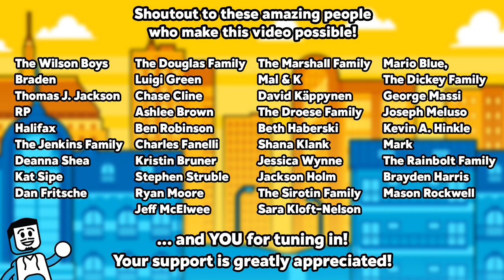The Spooky Finishing Touches! - Animal Crossing New Horizons with Bricks 'O' Brian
CREDITS

Brian Saviano
321 Main Street 1448